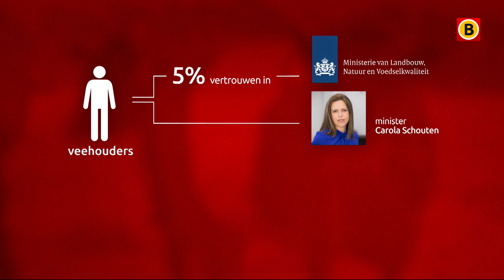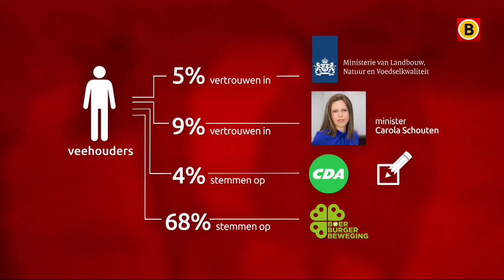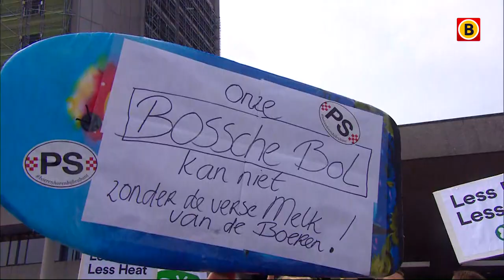Boeren laten CDA links liggen en stappen massaal over naar BoerBurgerBeweging | Omroep Brabant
Ooit was het CDA de boerenpartij van Nederland. Maar uit een enquête van de Volkskrant blijkt dat slechts vier procent van de boeren nog op de partij stemt. "Ze zijn van hun roots afgegaan", zegt Mark van den Oever, voorman van Farmers Defence Force. Al het Brabantse nieuws volgen?